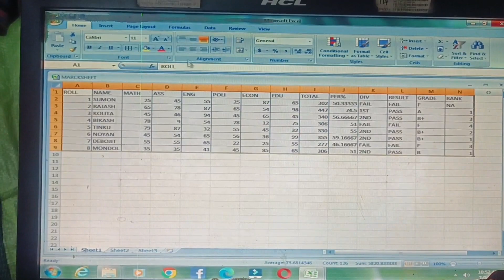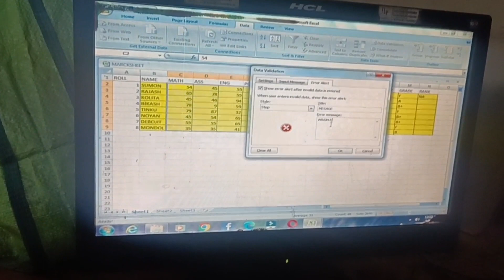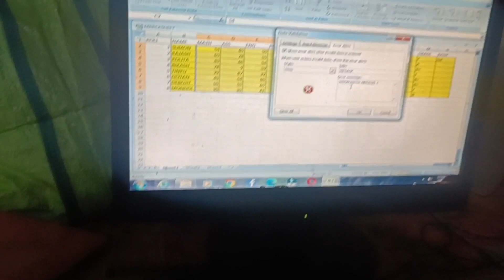Marksheet কেনেকৈ বনাব ‌||‌ marksheet ত callers কেনেকৈ দিব লাগে